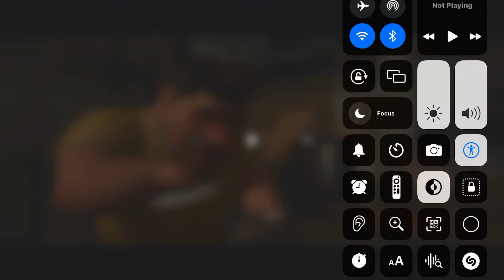My Reaction That Robin Williams Died on August 11, 2014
NOOOOOO! before Nickelodeon’s SpongeBob SquarePants, The Simpsons and Family Guy (which is Peter Griffin) Robin Williams Died on August 11, 2014. He Portrayed The Roles of Popeye from Popeye (movie), Adrian Cronauer from Good Morning, Vietnam, Dr. Sean Maguire from Good Will Hunting, Alan Parrish from Jumanji, Parry from The Fisher King, Dr. Malcom Sayer from Awakenings, Vladimir Ivanov from Moscow on the Hudson, Professor a.k.a Philip Brained from Bicentennial Man, Patch Adams from Patch Adams, Peter a.k.a Peter Pan Banning from Hook, Walter Finch from Insomnia (2002), Rob Munro from RV, Theodore Roosevelt from Night at the Museum, Night at the Museum: Battle of the Smithsonian and Night at the Museum: Secret of the Tomb and he also voiced Betty from FernGully: The Last Rainforest, Genie from Aladdin, Aladdin and The King of Thieves, Dr. Know from A.I. Artificial Intelligence, Fender from Robots, Napoleon Cross from Everyone’s Hero, Ramon and Lovelace from Happy Feet, Happy Feet Two and Dennis the Dog from Absolutely Anything because he died from suicide by hanging and he is no longer with us anymore since 7 years ago R.I.P., Robin

R.I.P. Robin Williams (July 21, 1951-August 11, 2014)

Note: I like Turbo (2013)

by Queen Agent Wonder Crophopper